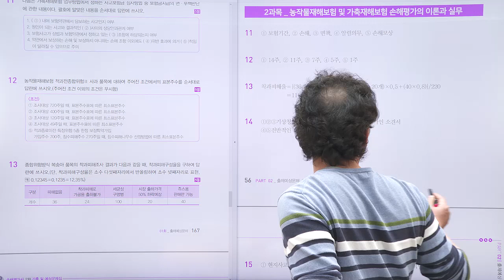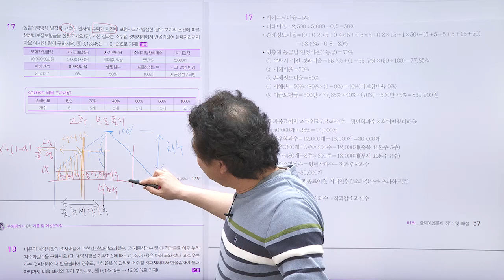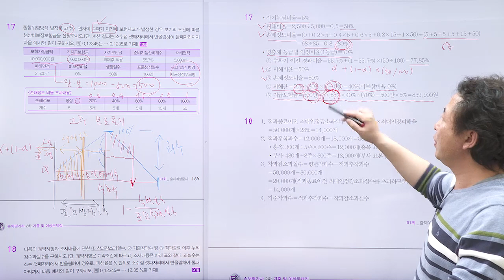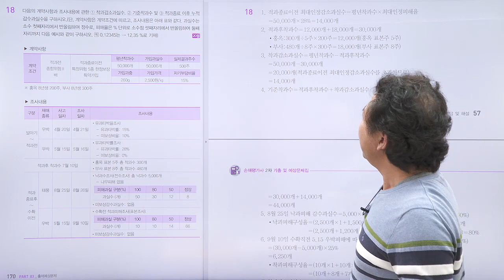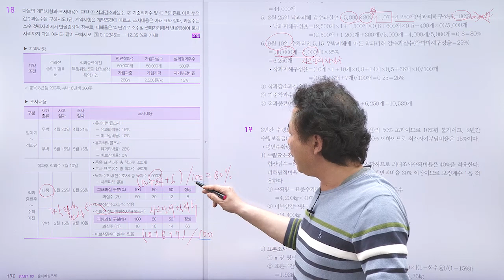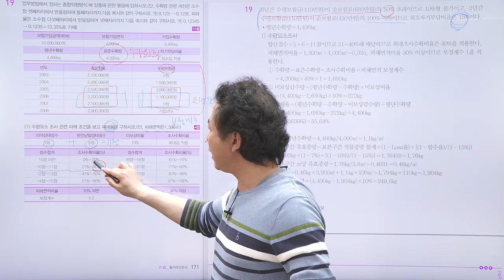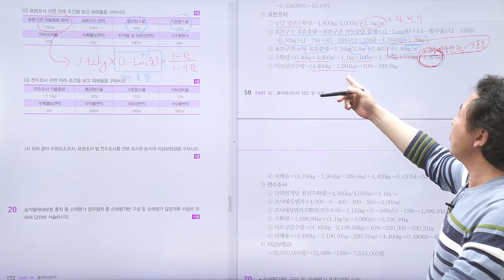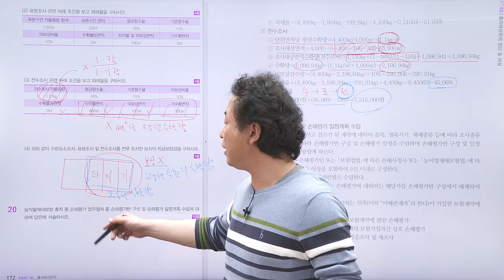손해평가사 2차 예상문제풀이①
손평 2차 기출문제 및 예상문제 풀이 -
2020년 제 1회 예상문제풀이 (11번~10번)- 문주화

인스TV 통합 채널에서
공인중개사 채널이 신설 오픈 되었습니다

명품인강 , 인스TV - 공인중개사 교육원  채널